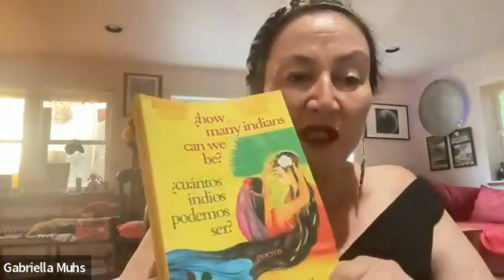Poets Against SB 1718: A Reading of Protest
On June 1st, 2023, eighteen poets from all over the country gathered virtually to speak against SB 1718, an anti-immigrant bill recently passed into law in Florida.

Featured readers included:
Martín Espada
Briana Muñoz
Teresa Mei Chuc
Iván Salinas
Trini Rodriguez
ignacio carvajal
Cesar L. De Leon
Soul on Fire
Luivette Resto
David A. Romero
Megha Sood
Estela Victoria-Cordero
Juan Cardenas
Jessica Wilson Cardenas
Gabriella Gutiérrez y Muhs
Angel Dominguez
Raymond Nat Turner
Michelle Otero

June 1st was also host to a nationwide community-led labor strike calling for no work, no purchases, and protests all throughout the country in solidarity with the indigenous/immigrant community.